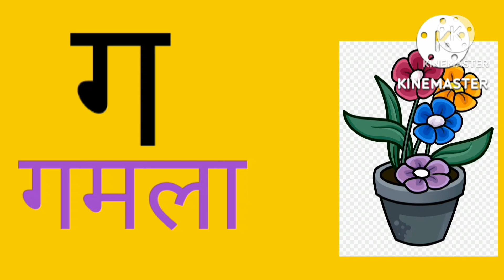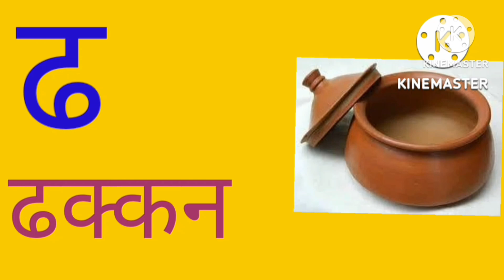k se kabutar hinde छोटे बच्चों को पढ्ने वाला बिडीओ , पिलीज सस्काइब करो 🙏🙏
k se kabutar hinde छोटे बच्चों को पढ्ने
वाला बिडीओ , पिलीज सस्काइब करो 🙏🙏